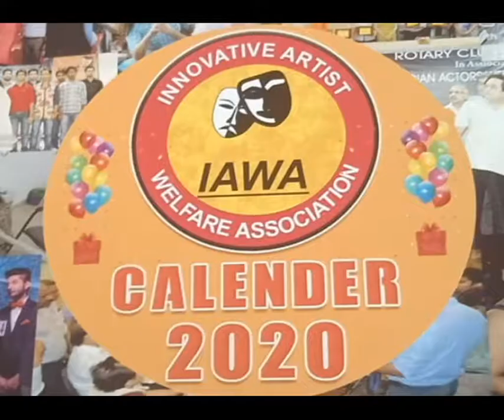WISHING ALL HAPPY NEW YEAR FROM | IAWA | NGO | DALJEET KAUR